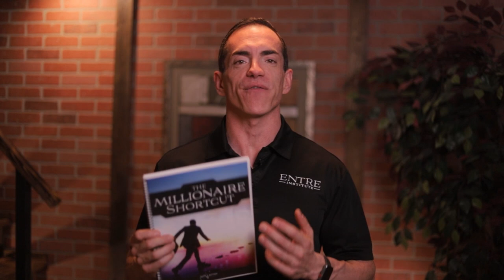Transform Your Ideas Into A Bestselling Book (Unlock Your Potential) | JON ACUFF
Did you know that 81% of Americans would like to be an author, but only 1% actually will?

Take the First Step Towards Success! Free 60-Minute Masterclass Awaits!

That’s right. Most people want to transform their ideas into the next bestselling book, but few actually ever do it. Why?

We've all heard the usual excuses of writer's block or lack of ideas. But my guest is here today to tell you how to OVERCOME all those obstacles!

Join us in this episode with Jon Acuff, author and speaker, who will dive into why you don't succeed at writing a book and explain how you can start on your bestselling book today!